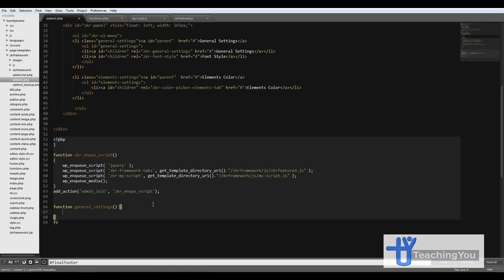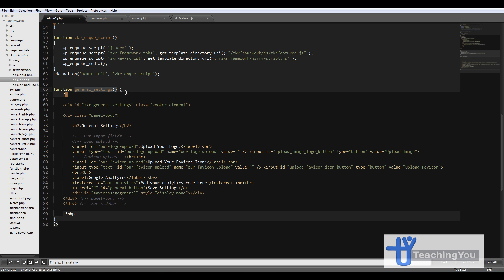Create A Wordpress Custom Theme Admin Panel From Scratch Lessons 2 ( Part 2 of 10 )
This is Lesson 2 and I've split the larger video in to 10 parts. The first 5 parts will be available on YouTube.

Please click like and leave some comments. I want to know what you are struggling with and what else you want to learn.